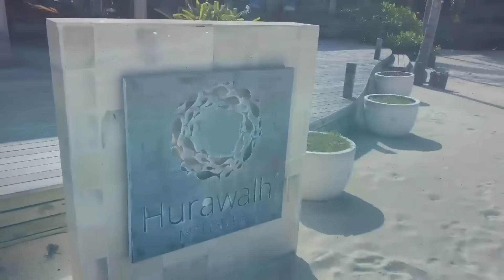Promo Set Summer 2021 Deep House Vocal House Nu Disco #30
Spotify Playlist Summer Deep House Night Mix 2020 by Deejay Gold